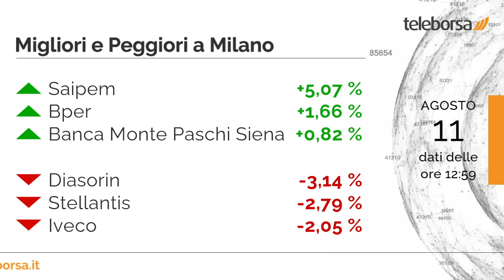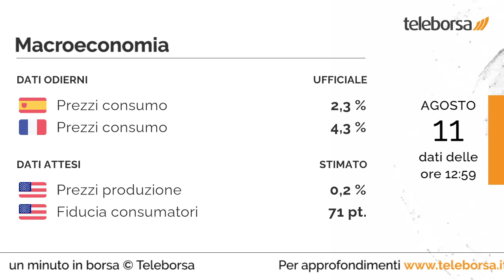1 minuto in Borsa 11 agosto 2023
Tutti negativi gli indici di Piazza Affari e degli altri principali listini europei, colpiti da vendite sparse.

Tra le migliori Blue Chip di Piazza Affari, svetta Saipem che segna un importante progresso del 5,07%. Le peggiori performance si registrano su DiaSorin, che ottiene -3,14%.

Invariato lo spread, che si posiziona a +165 punti, con il rendimento del BTP decennale che si attesta al 4,21%.

Tra le variabili macroeconomiche di maggior peso, in Spagna annunciati i Prezzi al Consumo pari a 2,3%. In Francia, lo stesso dato si attesta su 4,3%. È previsto questo pomeriggio dagli Stati Uniti l'annuncio sia dei Prezzi alla Produzione, che della Fiducia Consumatori dell'Università del Michigan.

Sui social